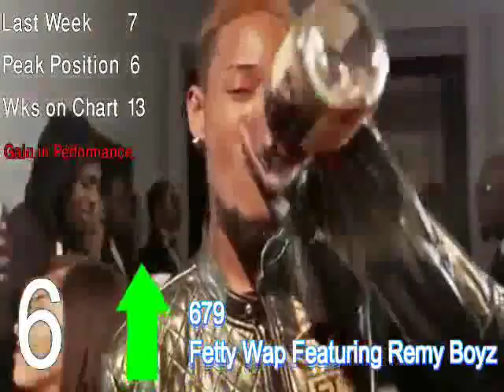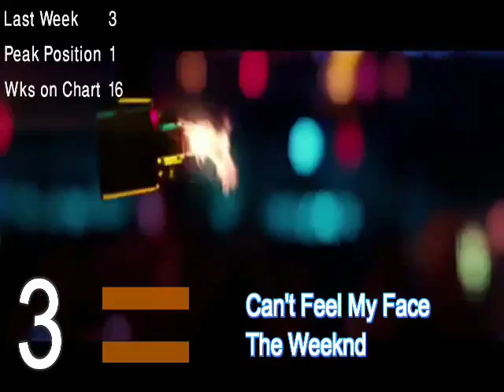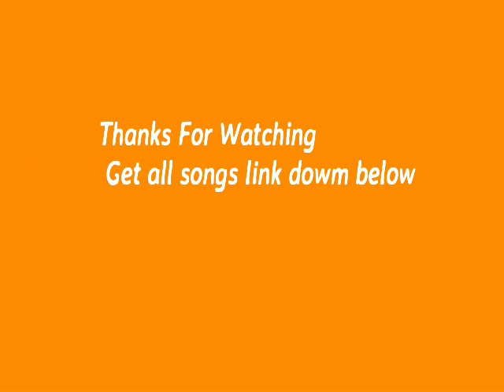Weekly top 10 Songs of the week - 10 October 2015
Hey Guy!!!
We are back again with another top 10 chart of Weekly top 10 Songs of the week - 10 October 2015.